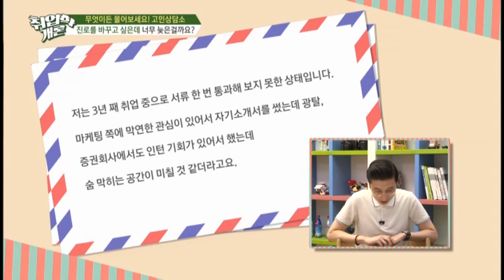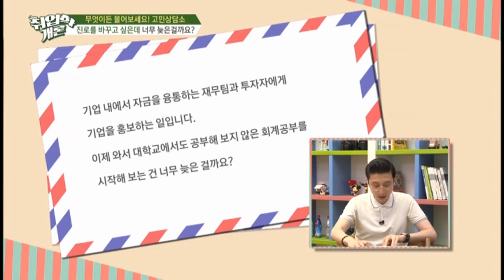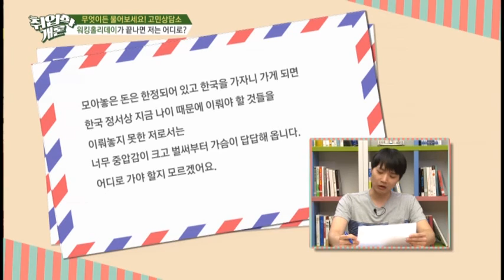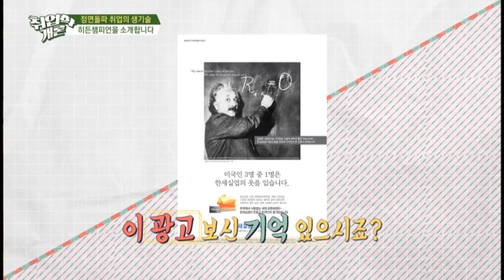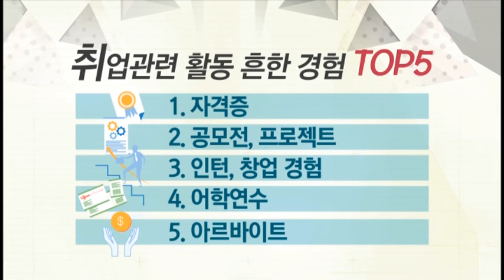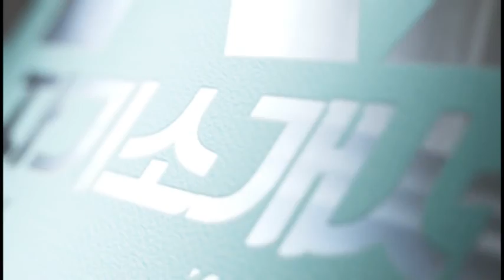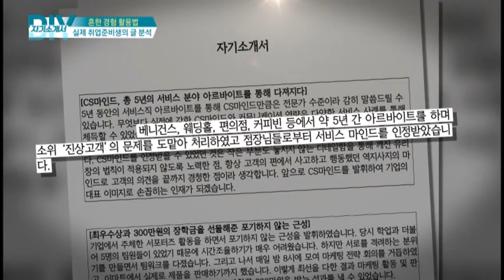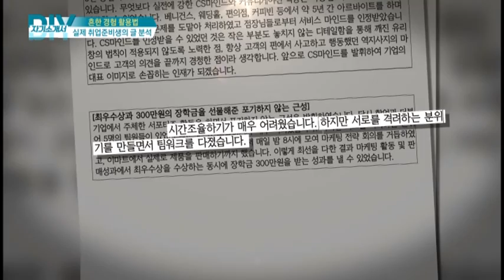[유재환 황보미의 취업을 부탁해 160728] 차라리 창업 VS 그래도 취업 / 작지만 강한 기업 ‘히든챔피언’ / ‘흔한 경험’을 ‘귀한 경험’ 으로 반전시키는 자기소개서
[유재환 황보미의 취업을 부탁해 160728]

◎ 취준진담
- 아이템 : 벼랑 끝의 취준생, 차라리 창업 VS 그래도 취업
- 출연자 : 강현규 컨설턴트, 임기만 컨설턴트
서울대학교 최하은, 성균관대학교 이영훈 학생

◎ 철수와 존슨의 취업학개론
- 아이템 : 작지만 강한 기업 ‘히든챔피언’
- 출연자 : 전업취준생 철수, 취업대통령 존슨

◎ DIY 자기소개서
- 아이템 : ‘흔한 경험’을 ‘귀한 경험’ 으로 반전시키는 자기소개서
- 출연자 : 김정우 컨설턴트 (코리아취업아카데미)